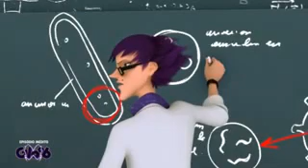Miraculous Ladybug || "Guiltrip || Parte 5